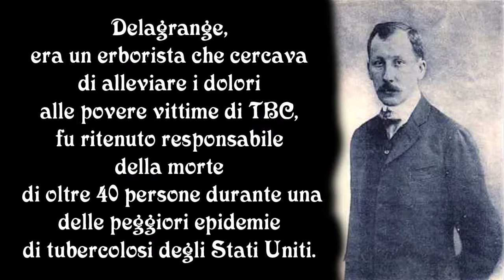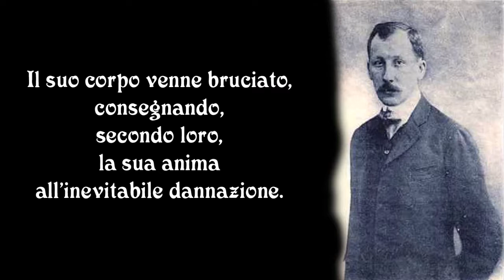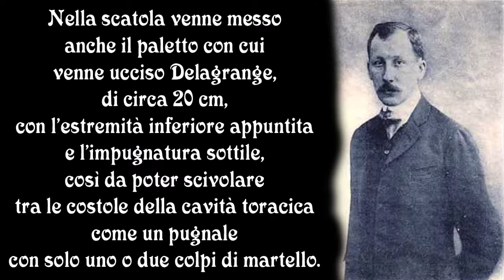Auguste Delagrange - オーギュスト・デラグランジュ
Il cuore mummificato del vampiro Auguste Delagrange e la sua storia.
吸血鬼オーギュスト・デラグランジュのミイラ化した心と彼の物語。

I miei Libri in vendita qui :

Voce e Melodia : Elide Mancinelli

声とメロディー：Elide Mancinelli

Testo : Sveva Molinaro
( Estrapolato dal Romanzo di " Y and A " e dal Romanzo " K and R " )
テキスト：Sveva Molinaro
（「YとA」の小説と「KとR」の小説から外挿）